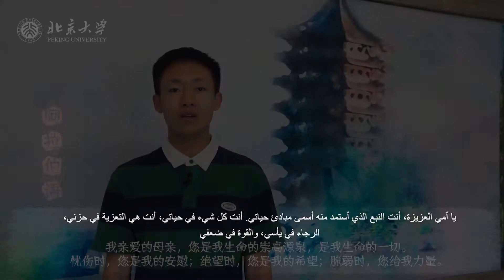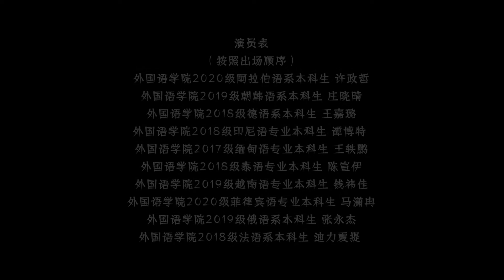北大学子用21种语言祝福母亲เด็กมหาวิทยาลัยปักกิ่งอวยพรแม่ 21 ภาษา